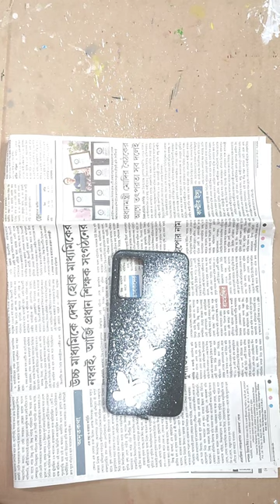butterfly design phone cover making/ easy phone cover d i y#shor